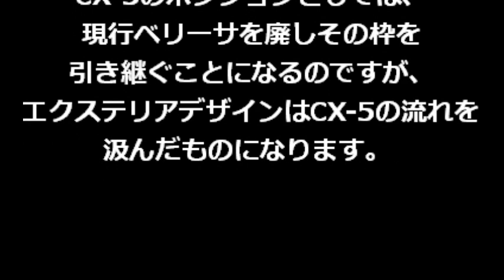【マツダ新型車】新型CX 3開発中!!発売は2014年末か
マツダが新型CX-3の開発を進めています。

大ヒットしたCX-5の小型SUVで、次期デミオをベースに開発中。

CX-3のポジションとしては、現行ベリーサを廃しその枠を引き継ぐことになるのですが、エクステリアデザインはCX-5の流れを汲んだものになります。

競合は最近発売されたホンダ VEZEL、日産ジューク、フォードXスポーツなどとなる。

SKYACTIVを搭載して、 新型デミオに搭載された1.5LSKYACTIVエンジンが採用されます。

新開発1.4Lクリーンディーゼルターボを搭載する計画もある様子。

全長x全幅x全高：4400mm×1765mm×1670mm

2014年末～2015年頭に発売予定。

＝スペック＝
新型CX-3

＝全長＝
4400mm

＝全幅＝
1765mm

＝全高＝
1679mm

＝エンジン＝
直4 1.5L SKYACTIV

＝JC08モード燃費＝
25km/L

＝価格＝

210～280万円